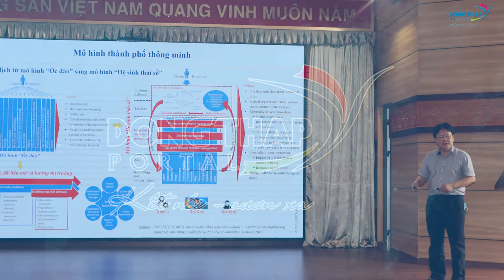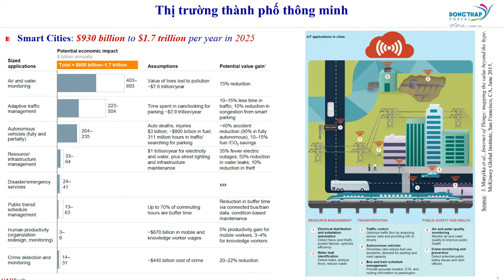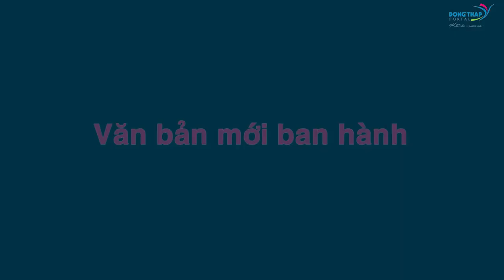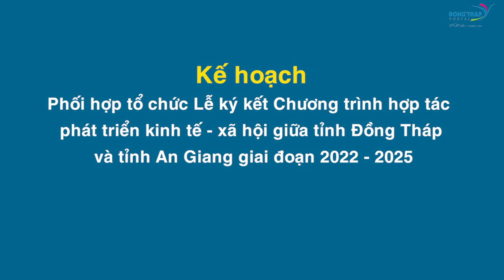Điểm tin online ngày 18/4/2022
Điểm tin hôm nay có các nội dung: Khai trương Trung tâm Chuyển đổi số tỉnh Đồng Tháp; Chuyển đổi số nhà máy hướng tới sản xuất thông minh; Đại hội Đại biểu Phật giáo tỉnh Đồng Tháp lần thứ IX; Sôi nổi ngày hội “Thiếu nhi Việt Nam - Học tập tốt, rèn luyện chăm” v.v..